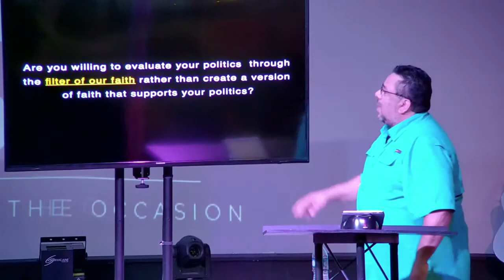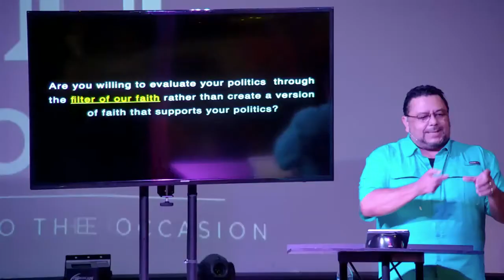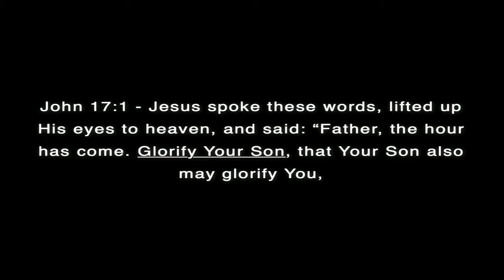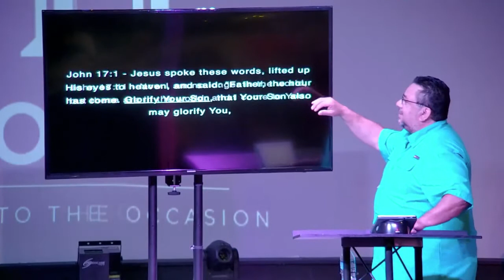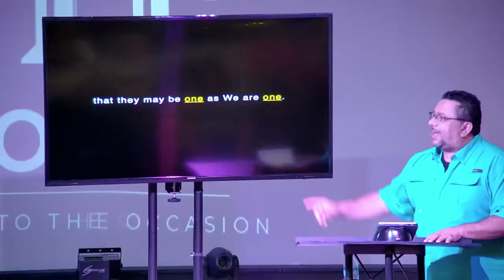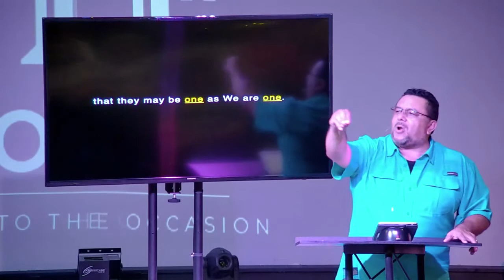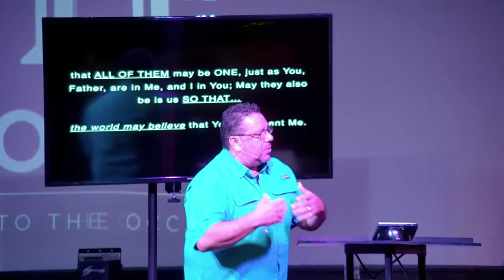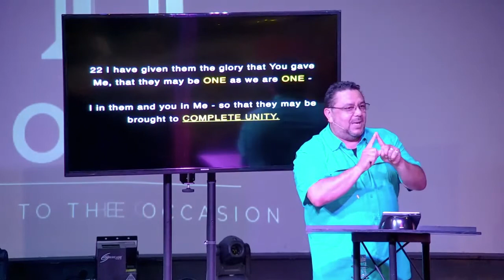2_HONOR_A Kings Prayer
Title: 2_HONOR_the King

Are you willing to evaluate your politics  through the filter of our faith rather than create a version of faith that supports your politics?Are you willing to FOLLOW JESUS?

John 17:1 - Jesus spoke these words, lifted up His eyes to heaven, and said: “Father, the hour has come. Glorify Your Son, that Your Son also may glorify You,

John 17:11 - Now I am no longer in the world, but these are in the world, and I come to You. 11 Holy Father, protect them by the power of your name, the name you gave me, so that... that they may be one as We are one.

John 17:20-23 - “My prayer is not for them alone; I pray also for those WHO WILL BELIEVE in Me through their message, that ALL OF THEM may be ONE, just as You, Father, are in Me, and I in You; May they also be is us SO THAT…the world may believe that You have sent Me.

John 13:34-35
A new commandment I give to you, that you love one another; as I have loved you, that you also love one another.  By this all will know that you are My disciples, if you have love for one another.”22 I have given them the glory that You gave Me, that they may be ONE as we are ONE - I in them and you in Me - so that they may be brought to COMPLETE UNITY.23. Then…the world will know that you sent Me and HAVE LOVED THEM even as You have loved Me.

Two things:
Would you pray for what Jesus prayed for?
1. Pray for oneness.
2. Look for an opportunity to love unconditionally someone with whom you disagree politically.
Matthew 16:18 And I also say to you that you are Peter, and on this rock I will build My church, and the gates of Hades shall not prevail against it.